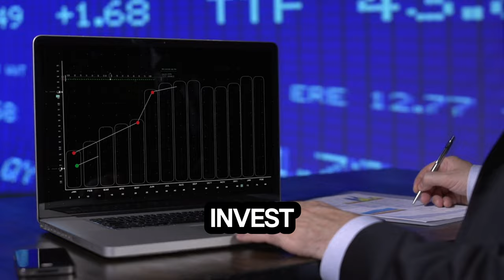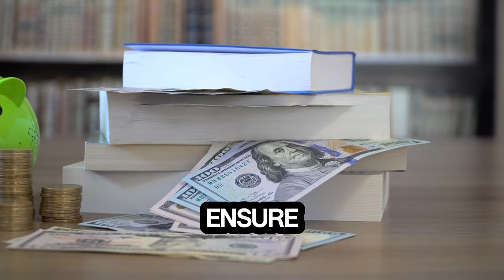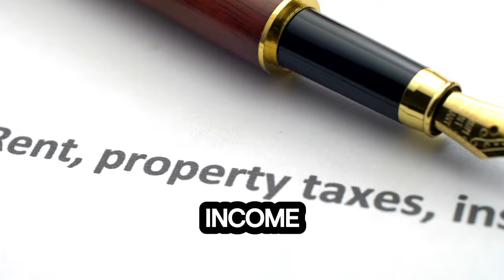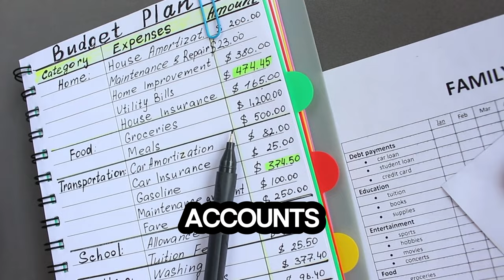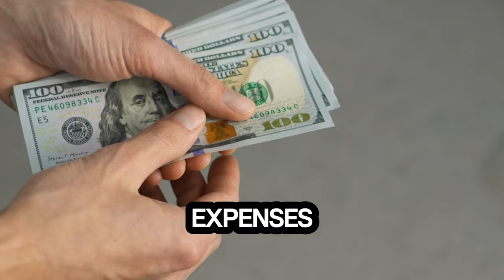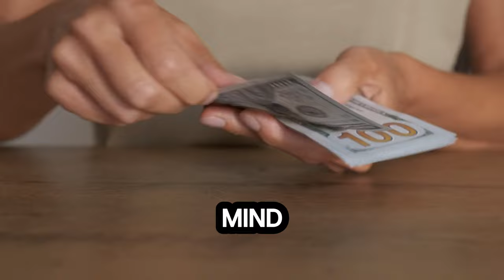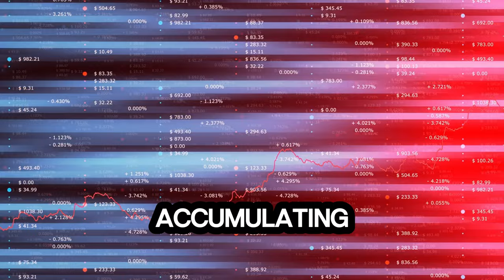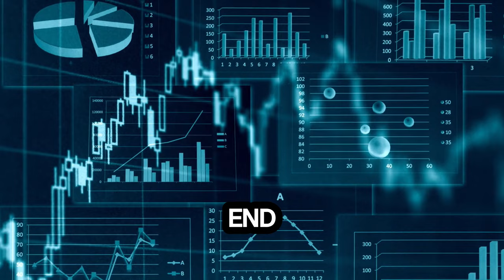How to Manage Your Money: Rules for Beginners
In this video, we explore seven crucial strategies to enhance your financial education, ensuring you're equipped to make informed and effective financial decisions. Starting with the basics of understanding your investments, we emphasize the importance of financial education in avoiding common pitfalls that can lead to significant financial losses. We then explore the power of debt as a tool for financial growth, discussing how proper management and understanding can turn debt into an asset, and highlighting the vital role of financial education in this process. Each rule not only builds upon the last but also reinforces the foundational principle that financial education is key to achieving and maintaining financial health. Additionally, we address the importance of a 'think rich' mindset, showing how strategic financial decisions contribute to long-term wealth, further underscoring the necessity of continuous financial education. As we cover these rules, we continuously stress how crucial financial education is in every aspect of financial planning, from saving effectively to investing wisely. By the end, you'll see how giving back can also form a part of your financial education, transforming personal gains into community benefits. This comprehensive guide not only enhances your financial situation but also demonstrates how financial education is integral to fostering a healthier, more prosperous community.

💰 Matt has an exciting YouTube course he teaches you step-by-step how to create a YouTube channel that can change your life for the better. 💰

"Welcome to 'Mandatory Money Matters' 🌟 – your essential guide to financial empowerment! Our channel is your go-to resource for mastering personal finance 💼, investment strategies 📈, and wealth creation 💰.

Explore with us:
Key investment concepts for stock market success 📊.
Expert insights on wealth management and growth 💹.
Practical tips for effective budgeting 💸, tax planning 🧾, and retirement preparation 🏦.
Solid fundamentals in real estate investment 🏘️.
Innovative ways to generate and increase passive income 🌐.
Our mission is to provide you with clear, actionable financial guidance 📘. Whether you're beginning your financial journey or refining your strategies, we're here to support and enlighten you.